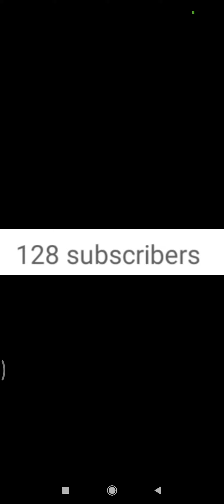Omg 72 More Subscribers